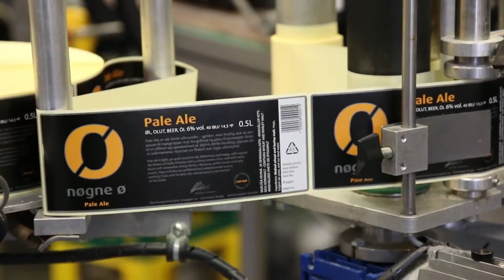flere flasker på bordene - ginpalads